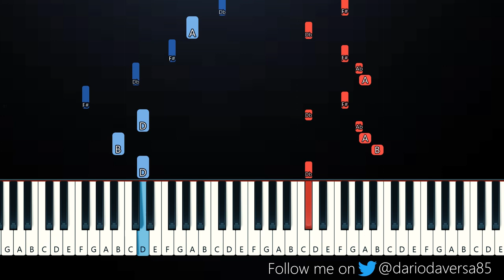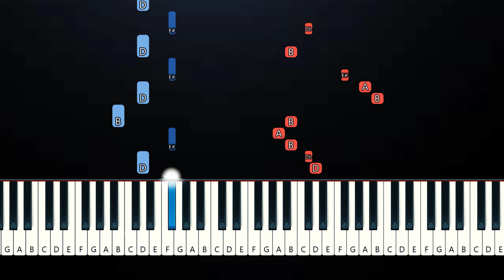SZA - Big Boy (Piano Tutorial)